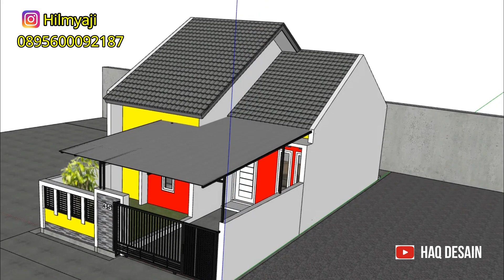RENOVASI pagar Rumah subsidi type 36 minimalis modern ukuran 6x10 meter pagar dan besi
renovasi rumah type 36 subsidi di lahan 6x10 meter 2 kamar tidur 1 lantai. pembuatan pagar rumah minimalis modern dari tembok dan besi hollow
model pagar minimalis modern

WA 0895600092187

haq desain